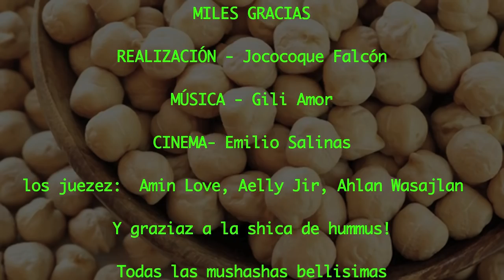HABIBI GAYTÁN - LA CHICA DE HUMMUS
Habibi nos invita a degustar los ritmos del eterno Emanuel con glamour y belleza. Asimismo nos abre las puertas de su antojo para conocer a la mujer perfecta.